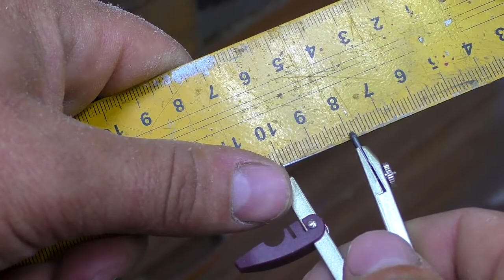Cool idea! Don't throw away pieces of wood - Creative Woodworking Ideas